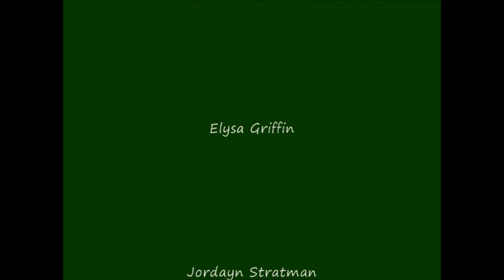Jungle Book Shankers Watch This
Crookshank Elementary drama club performs Jungle Book